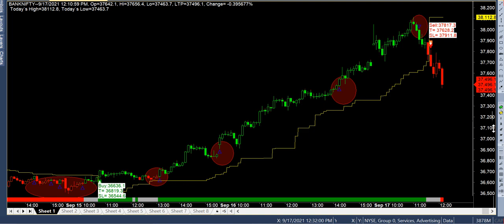BANKNIFTY live trade supper dupper performance | high accurate buysell signal software